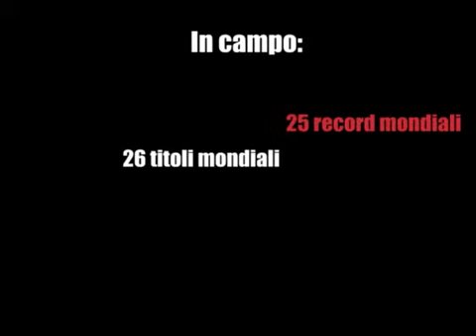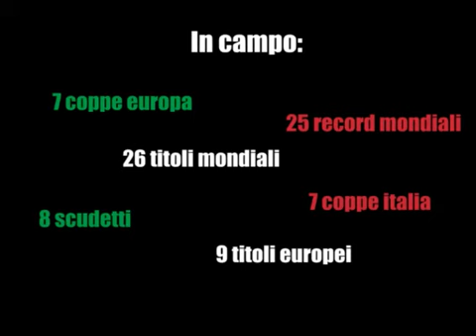Tiri di Precisione e PTA dell'incontro Pontese Vs La Perosina, Coppa Europa 2013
Tiro di Precisione 1: Cumero 25 - Manolino 9
Tiro di Precisione 2: Janzic 23 - Amerio D. 13
PTA 1: Kozjek 25 - Cavagnaro 23
PTA 2: Causevic 23 - Melignano 24
Eliminatorie di Coppa Europa tra Pontese - La Perosina (13 aprile 2013).
Risultato finale incontro: Pontese 18 - La Perosina 4.